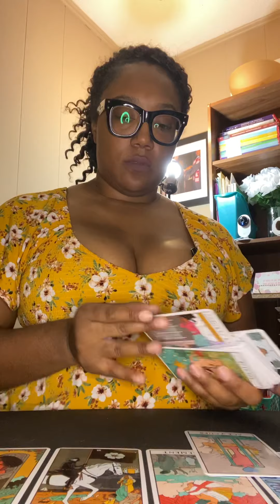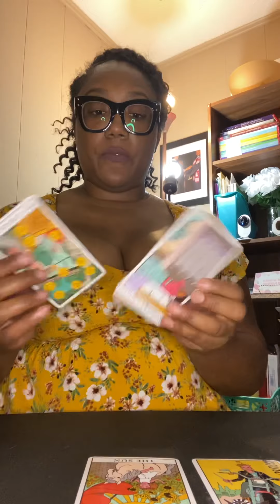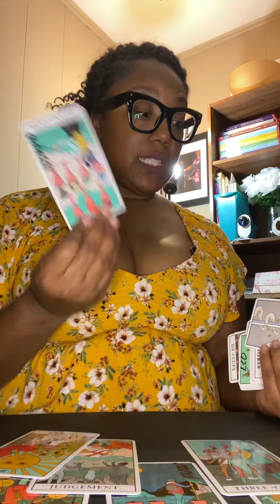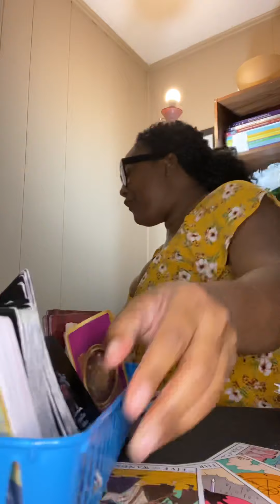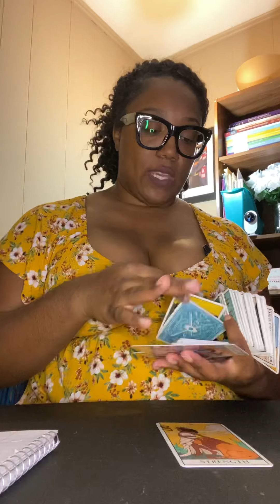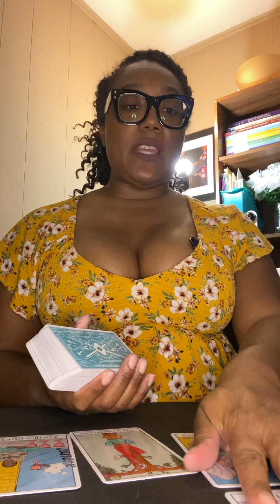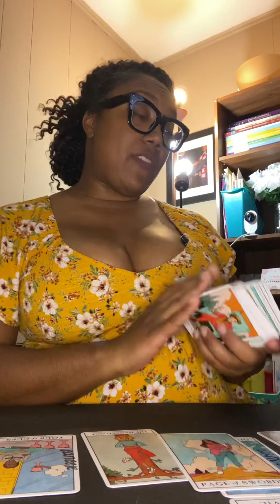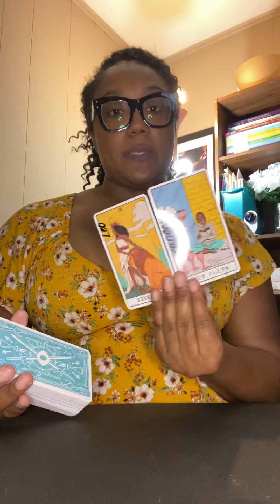Love and Marriage Huntsville Tarot Reading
***Please check my most recent uploads for changes to private readings (price, policy, etc.)***

My Wish List

***Please check my most recent uploads for updated changes to private readings (price, policy, etc.)***